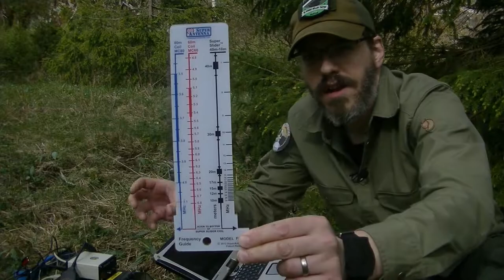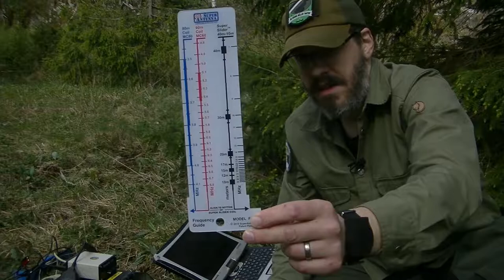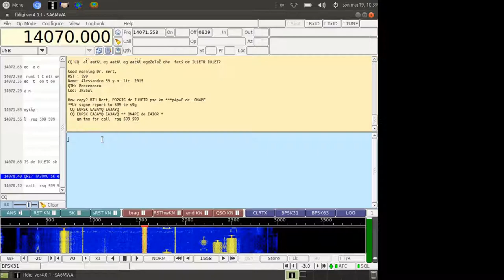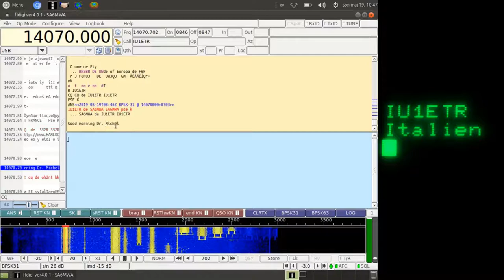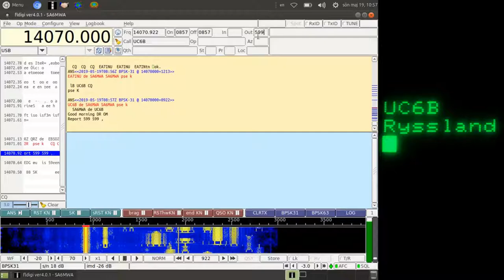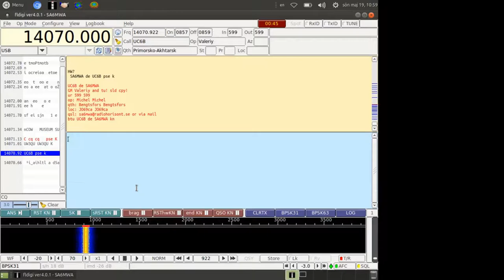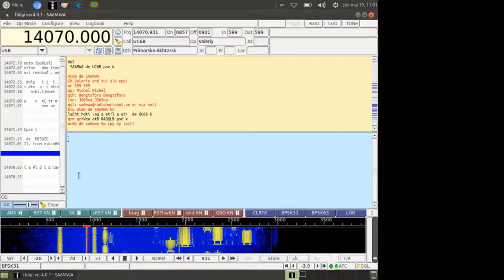PSK31 portabelt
En liten genomgång om amatörradio i skogen och det vi kallar att köra portabelt eller /P.

Jag förevisar antennen för aktiveringen (MP1 SuperAntenna), radiostationen (Yaesu FT-817) och laptoppen för att ha kontakt digitalt över kortvåg via fasmodulering PSK-31 på 20-metersbandet (14 MHz).

Utrustning i avsnittet:
MP1 SuperAntenna
Yaesu FT-817ND
Tigertronics SignaLink USB Interface
Panasonic Toughbook CF19
AGM blyackumulator
Voltcraft 12v DC/DC-konverter
Mjukvara: Fldigi